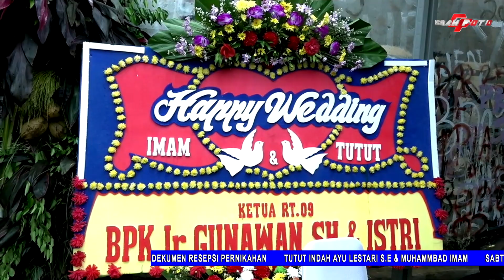RORO JONGGRANG - CAMPURSARI AREMA BATAVIA